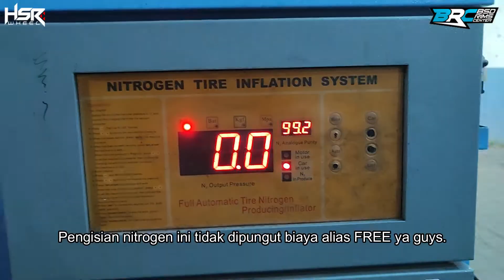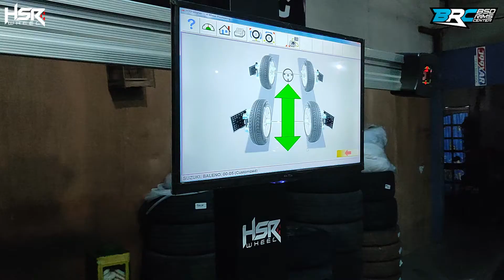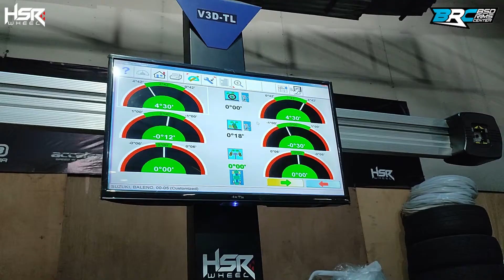BALENO HATCHBACK x HSR ZERO | SPORTY TO THE MAX!!!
Spesifikasi :
VELG : HSR ZERO 1318 FC Ring 16x7 Hole 4x100 ET42 GB-RL
BAN : ACCELERA PHI 205/55 R16

Mobil : Suzuki Baleno Hatchback

BSD Rims Center
Alamat : Jl.Letnan Sutopo Sektor 1-2 No.35 BSD City, Tangerang Selatan, Banten, Indonesia 15310
Fast Respon Telp/WA : 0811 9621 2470